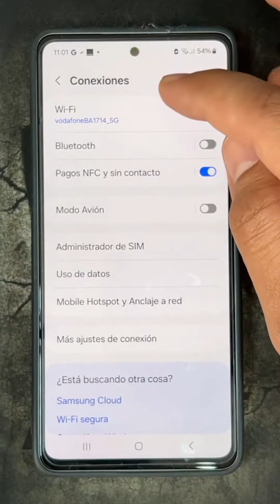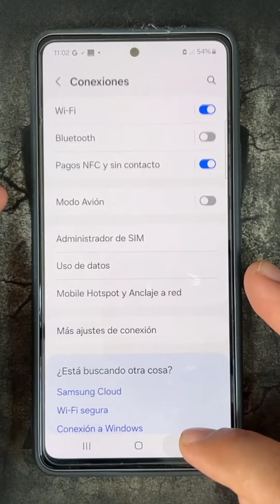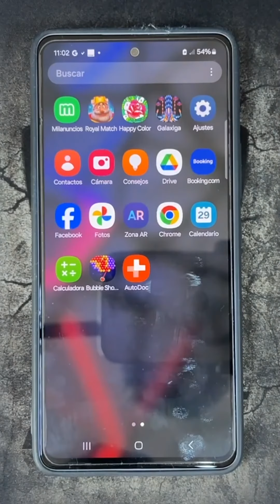Como Activar y Configurar el Wifi en Samsung Galaxy S22, S22+ y S22 Ultra